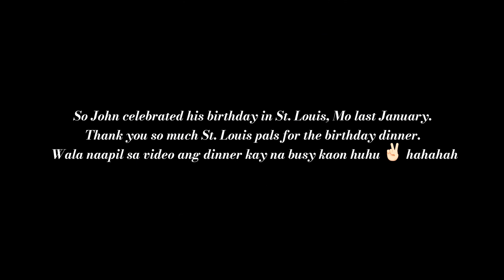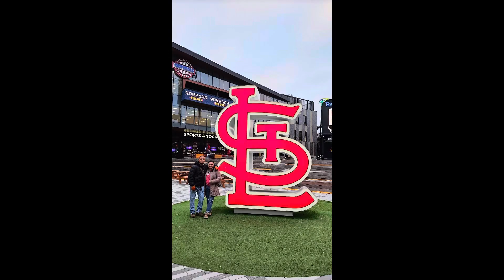Midwest trip last stopover– St. Louis, Mo (January 6,2024)